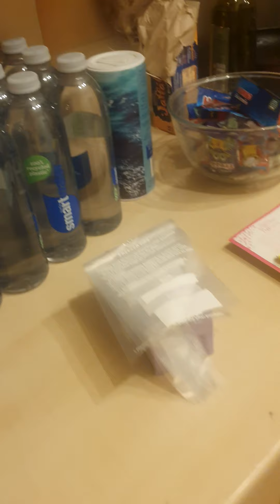1 August 2021